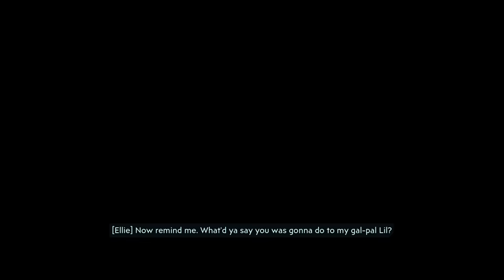BORDERLANDS 3 Gameplay Walkthrough Part 1 - AMARA THE SIREN (Full Game)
Borderlands 3 Walkthrough Part 1 - Borderlands 3 Gameplay Part 1 with Amara the Siren playing on the Xbox One X with Performance Mode Enabled.